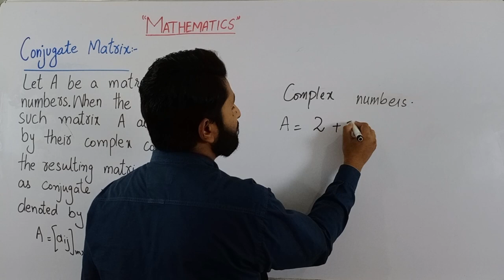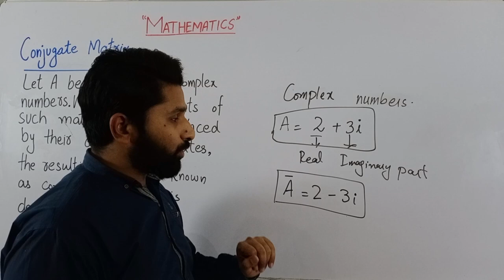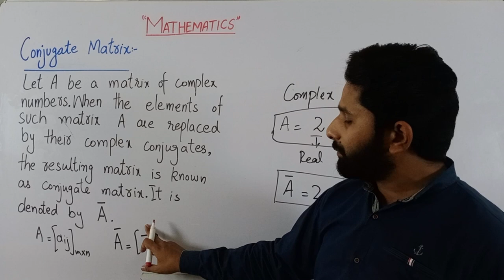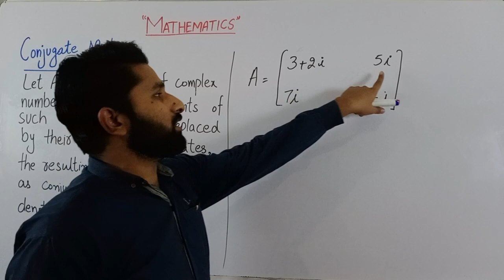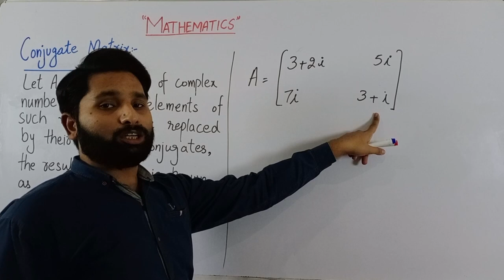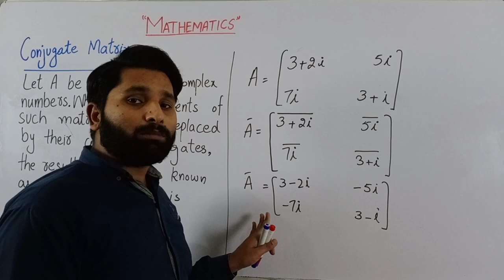Conjugate Matrix in Urdu/Hindi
Video Description:
In linear algebra, the conjugate of a matrix is an important concept that is used in many applications, including quantum mechanics, signal processing, and control theory.

In this video, we'll explore the definition and properties of the conjugate of a matrix, including its relationship to the transpose and Hermitian conjugate. We'll also discuss some of the applications of the conjugate of a matrix, including its use in solving linear systems of equations and in computing the inner product of complex vectors.

Whether you're a student learning linear algebra for the first time or a professional looking to expand your knowledge, this video will provide a clear and concise explanation of the conjugate of a matrix and its properties.

So, sit back, relax, and get ready to learn about one of the fundamental concepts in linear algebra!